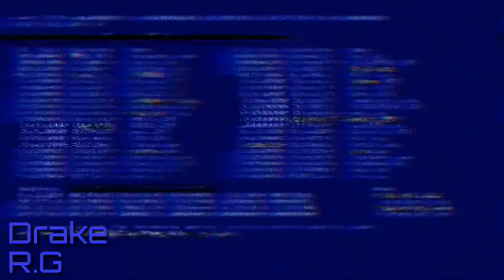(FNAF/DC2) We Want Out (100 subs special) | Drake R.G •Full Animation•